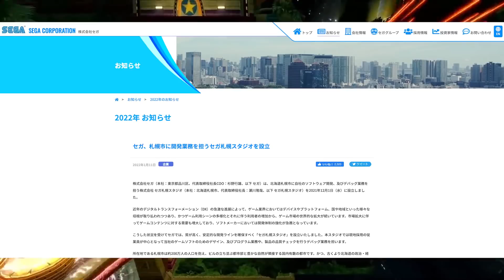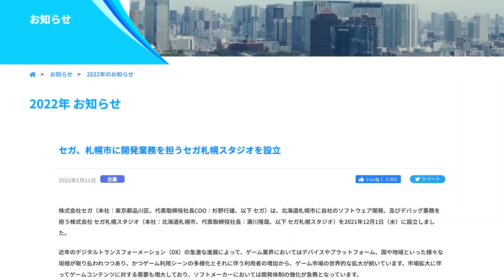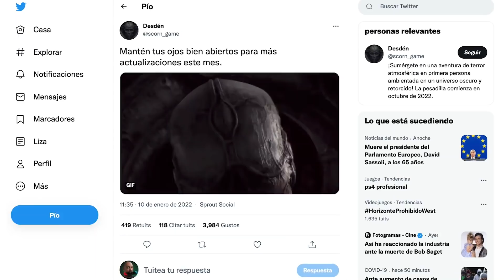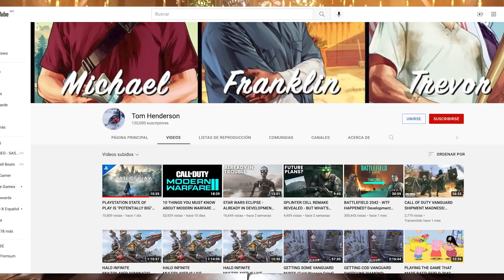God of War Ragnarok SE RETRASA? 🔥 State of Play PS4 y PS5 FEBRERO 🔥 Stalker 2 y Scorn XBOX GAME PASS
✅ Que hay de CIERTO en los RUMORES de RETRASO de GOD OF WAR RAGNAROK y que veremos en el proximo EVENTO de PLAYSTATION...

serie s